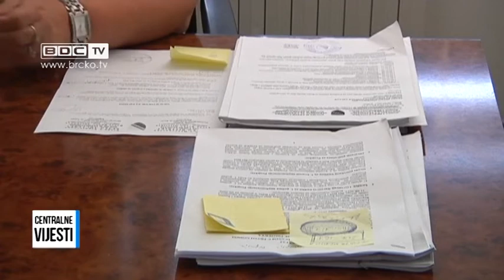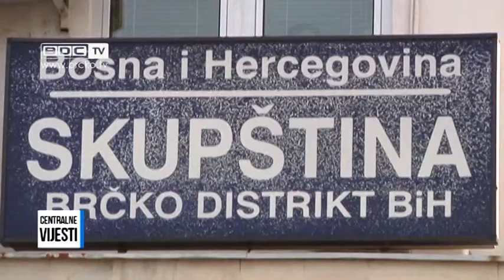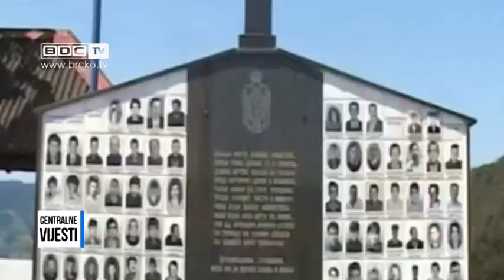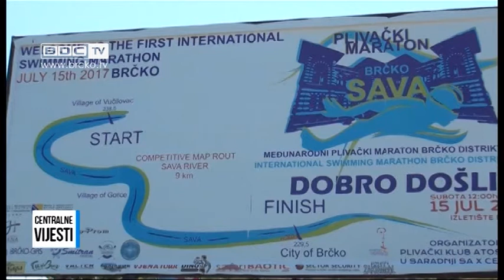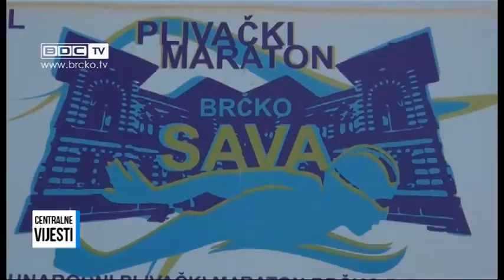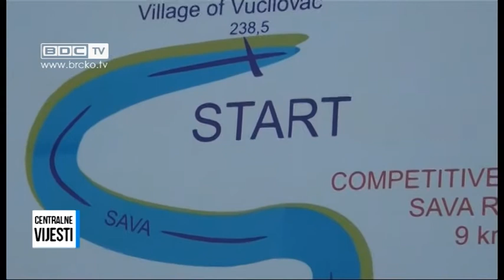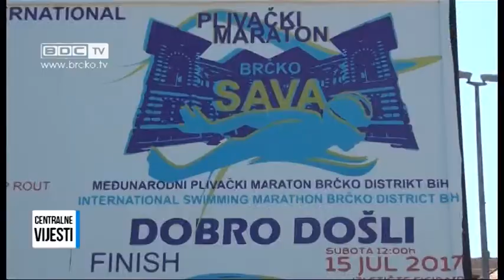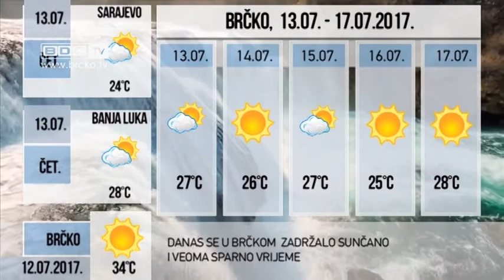12.07.2017. / BDC CENTRALNE VIJESTI